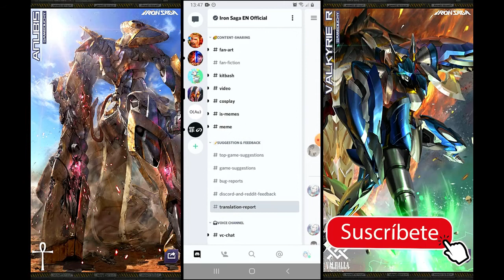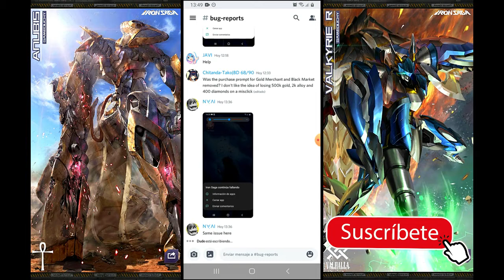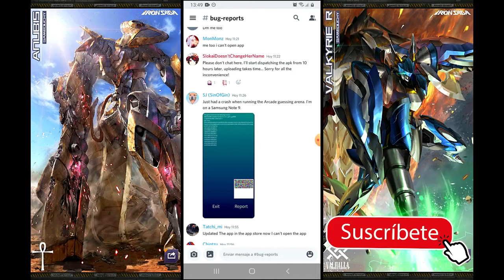NOTICIAS SOBRE EL ERROR EN EL JUEGO IRON SAGA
bueno amigos hay un error en el juego q no no deja entrar espero tengan pasiencia.